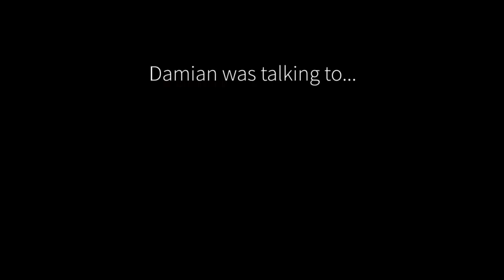Damian Bailey chats to award-winning Bridal Retailer, Ellie Sanderson